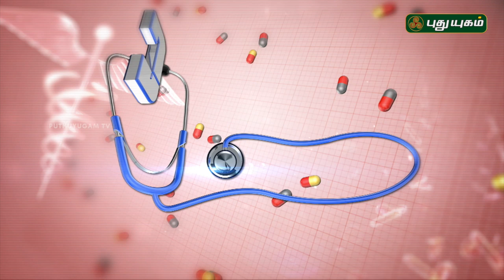முதுகு தண்டுவடம் பாதிப்புகள் - சிகிச்சை முறைகள் | Doctor On Call | 12/02/2019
Also called: lumbago

A common, painful condition affecting the lower portion of the spine.
Very common

Low back pain is caused by injury to a muscle (strain) or ligament (sprain). Common causes include improper lifting, poor posture, lack of regular exercise, a fracture, a ruptured disc or arthritis.
Often, the only symptom is pain in the lower back.
Most low back pain goes away on its own in two to four weeks. Physiotherapy and pain relievers can help. A few cases may require surgery.